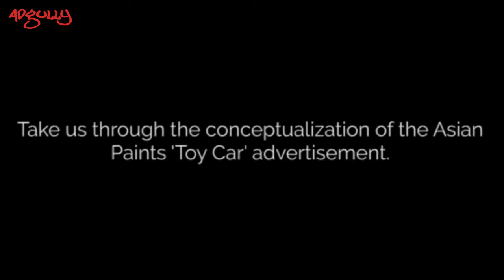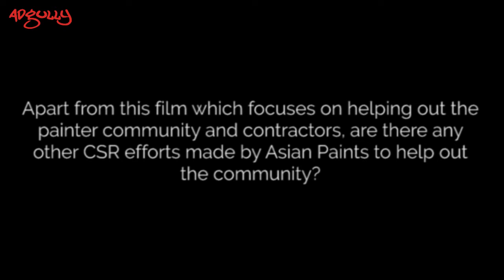Sukesh Nayak - Chief Creative Officer - Ogilvy India